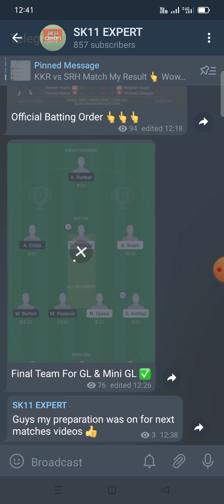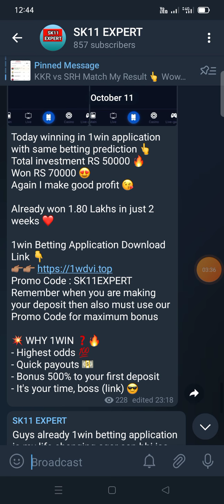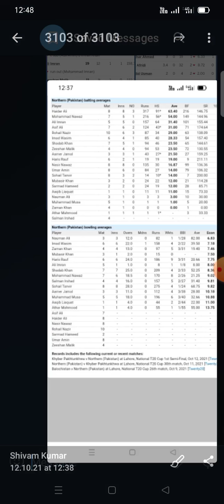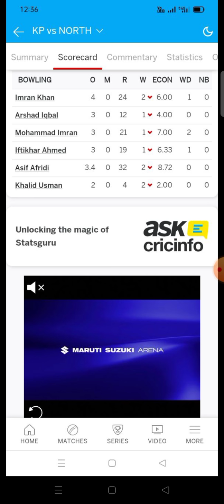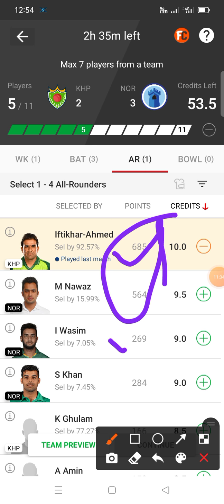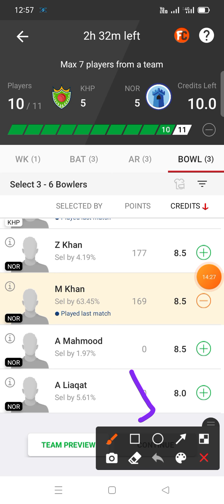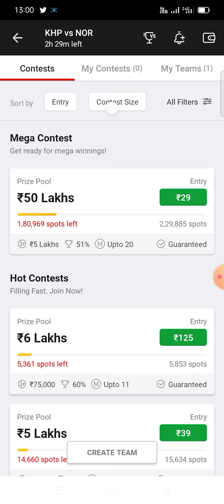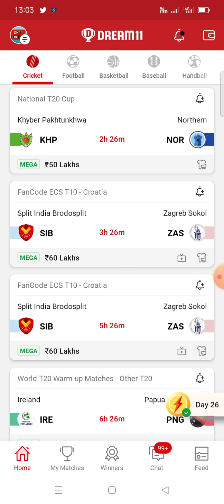KHP vs NOR Dream 11 Team | KHP vs NOR Dream 11 Team Prediction | KHP vs NOR SL & GL Team Analysis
💥 WHY 1WIN ❓🔥
- Highest odds 💯
- Quick payouts 💵

💥 Already I Won 1.8 Lakhs In 2 Weeks 🤑

There you will find final Dream 11 team updates as well as regular betting predictions ✅